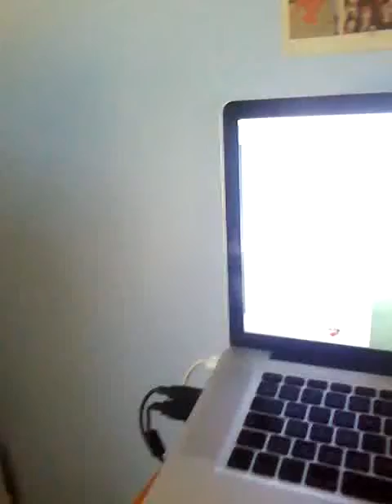The Hill (Marketa Irglova Cover)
For my friend Tommy, as this is his favourite song that I sing ❤